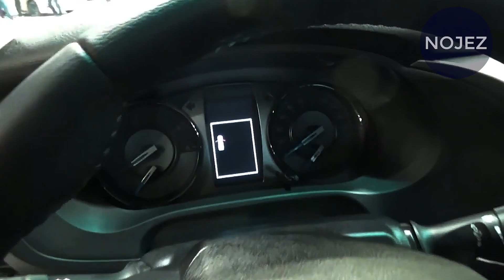TOYOTA HILUX DARK LEGENDER 2023 - 4x4 Big Premium Diesel Best PICK UP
The Dakar rally legend is getting one more update with the 2023 Toyota HiLux model. HiLux is a name to be dealt with, and it is besting the deals outlines. Toyota will attempt to expand upon this and further develop the all around astounding HiLux to mitigate fans and their necessities.

The ongoing Toyota HiLux is great, yet it very well may be better. With the last rendition following back to 2015, this huge get is expected for a total second chance. Also, as the innovation progressed and style patterns changed, Toyota chose to refresh their lead pickup. What precisely would we say we are getting in the new 2023 Toyota HiLux? Peruse on and figure out more data about the gossip blending monster.

We could see a few major maneuvers within the lodge. After all the inside is a piece dated and it could utilize some fresher and present day materials, yet additionally a few innovative devices. The fundamental format of the lodge ought to remain something similar and give open and roomy solace to its travelers. It ought to in any case have the option to easily situate 5 individuals.

One thing fans griped about was the headroom. The old HiLux wasn't adequately tall to oblige tall individuals, ideally, this will change with the forthcoming restyle. The 2023 Toyota HiLux requires a few current accents and subtleties. Hope to see fresher materials and more agreeable seats. Calfskin and fabric upholstery are an unquestionable requirement and the decision really depends on the purchaser.

Innovation has made considerable progress and we anticipate that Toyota should go all out to remain in front of its rivals like Portage, Chevy, GMC, or Slam. Voice control is greatly improved now and you will not definitely dislike utilizing it these days. Anticipate that HiLux should have first in class voice control programming.

The infotainment framework ought to be improved and we will get a focal touch screen in the lodge. Hypotheses are around 10 creeps in size. All things considered, it is a major lodge and we maintain that everybody should have the option to partake in anything you are playing on it. There are words about the JBL made encompass framework in the new 2023 Toyota HiLux. JBL is a major name in the sound business and this will presumably up the value a little, however with an explanation obviously. Availability ought not be an issue, Apple CarPlay and Android Auto ought to cover all grounds. Moreover, you have your essential Bluetooth availability choice.

To add more style, Toyota will give various variety plans to browse, and update the inside with some delicate feel plastic, calfskin subtleties, and a chrome to make it present day and running.

HAPPY WATCHING.